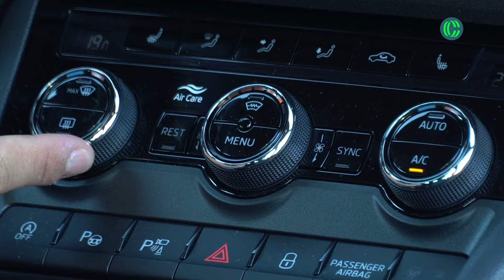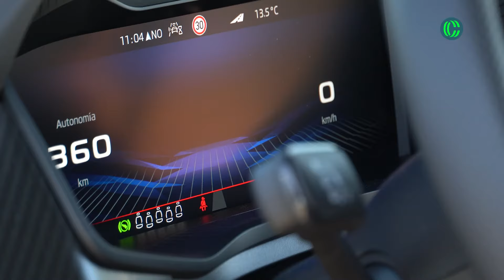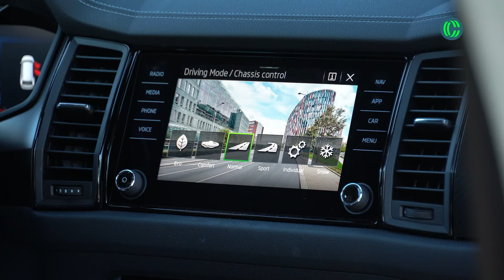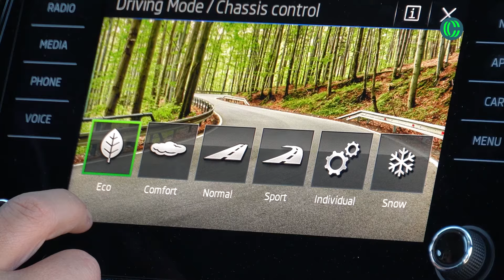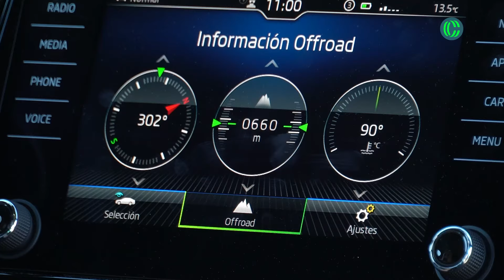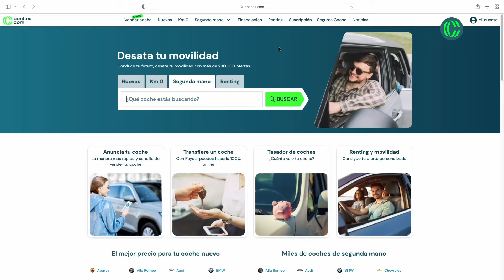SKODA KODIAQ 2022 ➡ Prueba | Review | Opinión | coches.com 🚗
¿Es el SKODA KODIAQ el MEJOR COCHE de su segmento? 🤔 El primer todocamino de la marca checa, supone una de las mejores opciones si estás buscando un SUV GRANDE GENERALISTA de siete plazas, ¡y que te contamos en esta REVIEW a tan solo 1 CLICK!

Ahora recibe el SKODA KODIAQ esta actualización para mantenerse fresco y seguir plantando cara a algunos rivales recientes. ¡Y lo hace con un enfoque puramente familiar y destacando por detalles como la habitabilidad, el equipamiento o la relación calidad-precio!

Precisamente, el SKODA KODIAQ parte de 27.900 euros con la financiación y ayudas de la marca, aunque más realista es el precio de 34.320 euros que se anuncia como PVP.

00:00 Introducción - Skoda Kodiaq
01:31 Diseño exterior - Skoda Kodiaq
03:45 Diseño interior - Skoda Kodiaq
06:17 Plazas traseras - Skoda Kodiaq
08:11 Maletero - Skoda Kodiaq
09:01 Motor - Skoda Kodiaq
10:29 Prueba dinámica - Skoda Kodiaq
15:03 Conclusiones - Skoda Kodiaq